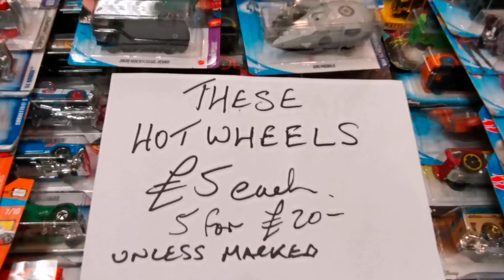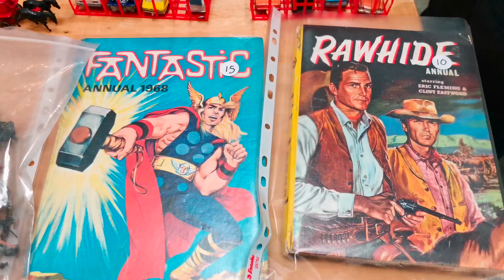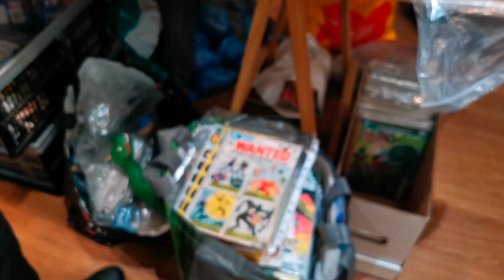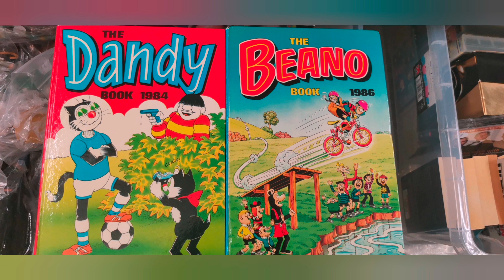Toy & Train Collectors Fair - Kempton Park Racecourse 13Feb2022